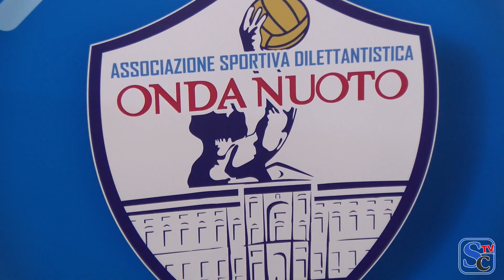MEMORIAL WOLFANGO PROVASI, INTERVISTA FRANCESCO PROVASI ONDA NUOTO